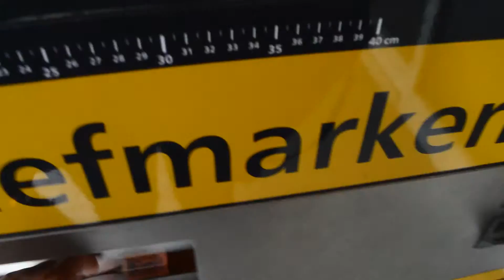LITUS VLOG #5 (FRANKFURT EDITION)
Willkommen zur neuesten Folge meiner V-Log-Serie LITUS (Life In The Urban Square) In der heutigen Episode geht es u.a. nach Frankfurt, neben dem wunderschönen Mannheim, meine absolute Lieblingsstadt in Deutschland.